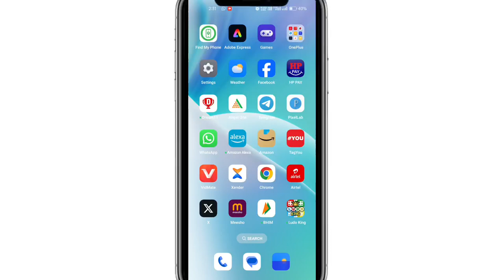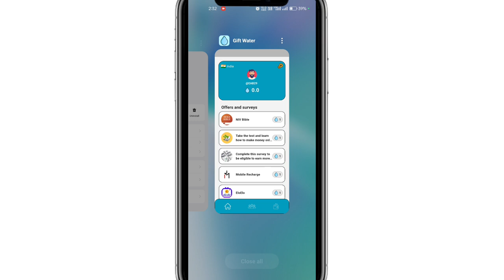Gift Water App Login Problem || Gift Water Login Failed Problem | Gift Water App Real Or Fake | Code